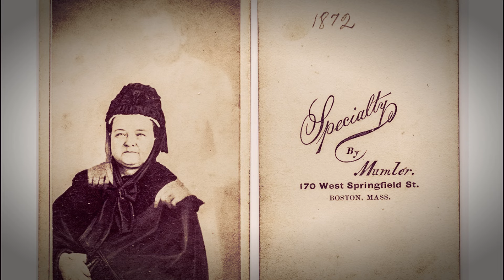Тайны планеты Земля ․ Призраки на фото. Паранормальное явление. Интересные факты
Большинство людей не верит в то, что души умерших могут свободно блуждать по миру живых, однако фотографии  способны заставить сомневаться даже самых яростных скептиков.

В 1879 году американский фотограф Уильям Мамлер сделал снимок Мэри Тодд, вдовы Авраама Линкольна. Вероятно, ничем не примечательная фотография так и осталась бы в безвестности, если бы не один пугающий нюанс — при ее рассмотрении позади Мэри Тодд был обнаружен силуэт мужчины, поразительно похожий на покойного президента США.

Впоследствии Мамлер сделал немало подобных снимков, благодаря чему обрел славу «фотографа, снимающего призраков», однако вскоре даже самые преданные его поклонники стали сомневаться в честности их кумира. После проведенного расследования было выдвинуто предположение, что Уильям Мамлер использовал технику двойной экспозиции , после чего он был арестован.   спустя некоторое время Мамлера все же выпустили на свободу, что лишь еще сильнее убедило его почитателей в том, что объектив фотографа действительно видит духов.

Механик Королевских военно-воздушных сил Великобритании Фредди Джексон погиб в 1919 году в результате несчастного случая. Через несколько дней после трагедии члены его подразделения собрались вместе, чтобы сделать совместный снимок — эта фотография должна была стать одной из тысячи похожих, однако то, что увидели товарищи Фредди на снимке, сделало его настоящей сенсацией.

Дело в том, что среди лиц членов подразделения было замечено и лицо Фредди Джексона — мужчина стоял неподалеку от своего лучшего друга, непринужденно улыбаясь объективу камеры. Этот случай так и не получил никакого вразумительного объяснения, благодаря чему сторонники веры в сверхъестественное и сегодня используют его в качестве аргумента.

В 1959 году женщина по имени Мейбл Чиннери отправилась на кладбище, чтобы навестить могилу погибшей матери — этот визит должен был пройти как обычно, однако впоследствии заставил весь мир говорить о покойной родительницы Мейбл. Дело в том, что по дороге домой женщина решила сделать снимок своего мужа в машине. Позже, когда миссис Чиннери проявила пленку, она заметила на заднем сидении женский силуэт. Приглядевшись, Мейбл пришла в настоящий ужас — позади ее супруга сидела ее покойная мать.

19 сентября 1936 года была сделана одна из самых обсуждаемых фотографий в истории — тогда владельцы имения Рейнхэм холл, расположенного в Норфолке, пригласили фотографов, чтобы сделать несколько снимков поместья для последующей продажи. Когда работа была практически завершена, на главной лестнице появилась призрачная фигура — благодаря оперативной реакции фотографов, привидение удалось запечатлеть на камеру, и этот снимок стал настоящей сенсацией.

Как позже выяснилось, призраком на лестнице была погибшая в стенах этого дома супруга Чарльза Таунсенда Дороти — согласно легенде, «Коричневая леди», как позвали ее обитатели Рейнхэм холла, была убита собственным мужем и с тех пор являлась в мир живых, чтобы отомстить . Многие скептики неоднократно пытались уличить фотографов призрака Дороти Таунсенд в том, что снимок был подделкой, однако даже сегодня исследователям не удалось доказать факт мистификации.

Несмотря на то, что наука отрицает существование духов и призраков, фотографии, вызвавшие столь бурный интерес публики  ,который   не утрачен и современными исследователями,

 заставляют задуматься и невольно провоцируют вопрос: существует ли вероятность того, что и после смерти души умерших могут свободно бродить в мире живых?